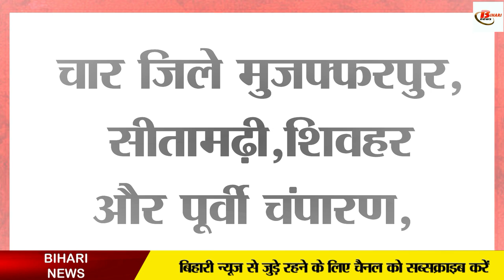बाढ़ के कहर से बिहार में इन चार जिलों को मिलेगी राहत; नदी जोड़ योजना पे चल रहा तेजी से काम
In today's video we were talking about river linking scheme. With this river linking scheme of the Bihar government, these four districts of Bihar, Muzaffarpur, Sitamarhi, Sheohar and East Champaran, will get relief from floods and irrigation facilities will be easily available in large areas. The work on this scheme was going on at a slow pace, in view of this report, the Water Resources Department has instructed the officers and engineers to speed up the work.